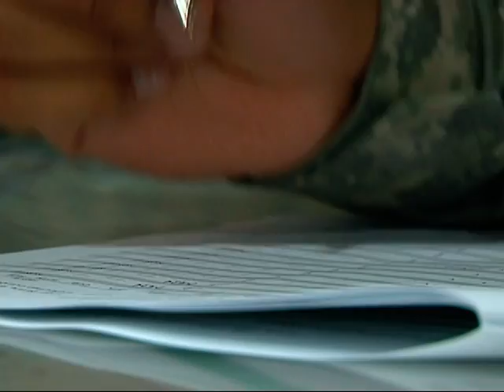Camp Carroll Central Issue Facility supports U.F.G.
Exercise Ulchi Freedom Guardian has started. A lot of military personnel have come to USAG Daegu to participate in the exercise. Many facilities at USAG Daegu work hard to support these people. KATUSA CPL Park Ju In is at one of those places; the Camp Carroll Central Issue Facility.